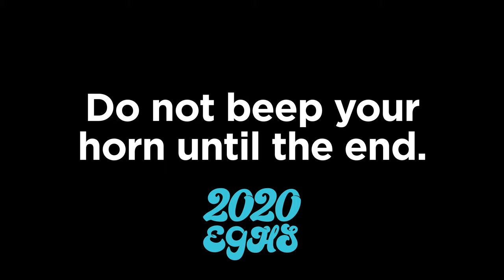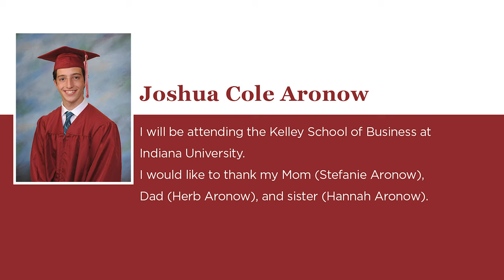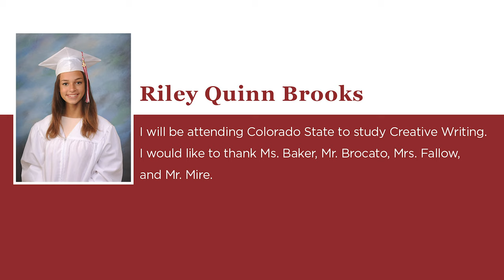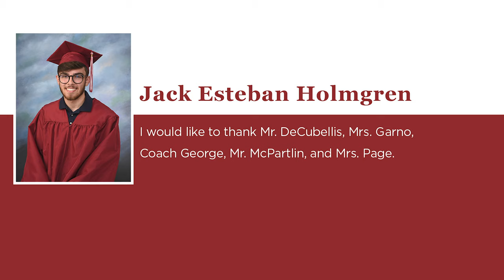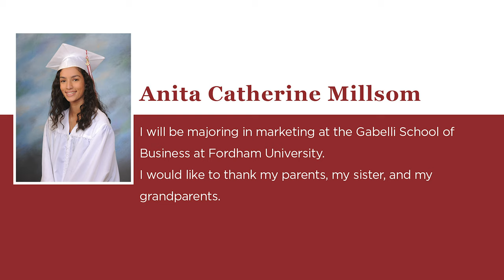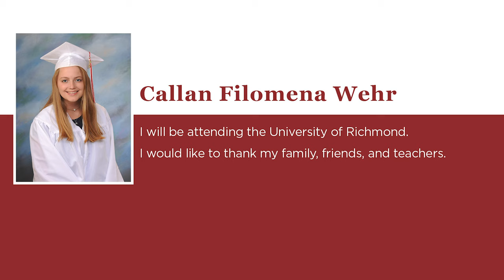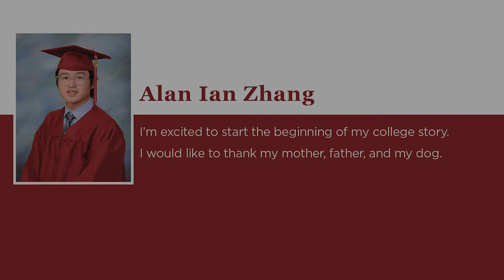EGHS 2020 Drive-In Graduation Video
Shoutout Dana Gee and Liza Ward for their hard work to make graduation possible.